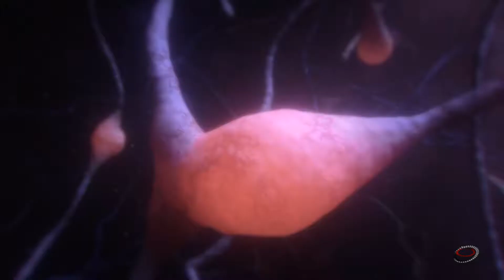Mass Effect Andromeda - ULTRA - Parte 4 - Ta luego papi